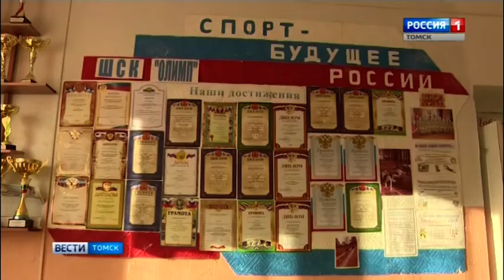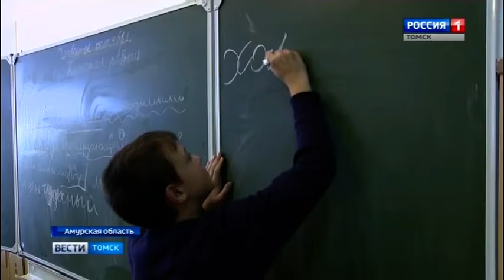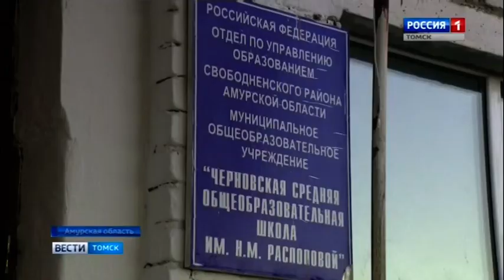Окна для школы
Чтобы превратить каждый день в праздник для амурских школьников, потребовалось немного. Только заменить старые деревянные окна в их родной школе в селе Черновка. Провести долгожданный ремонт сельчанам помогло ООО «Газпром трансгаз Томск». Компания активно участвует в реализации Восточной газовой программы, нацеленной на создание в Восточной Сибири и на Дальнем Востоке единой системы добычи, транспортировки газа и газоснабжения.  Амурская область имеет к Программе непосредственное отношение – здесь проходит  значительная часть магистрального газопровода «Сила Сибири», одного из ключевых проектов программы. Масштабная стройка, начавшаяся в регионе в 2014 году,  дала новый импульс к развитию местных территорий.

Присоединяйся!